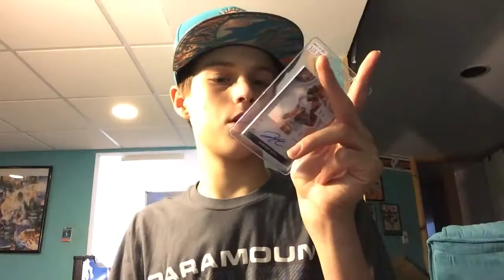Mailday : episode 44